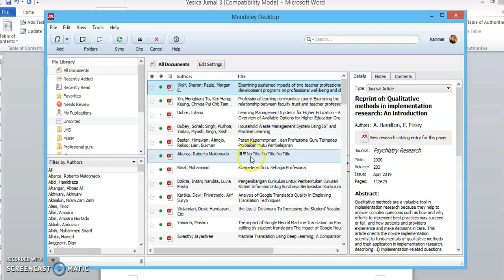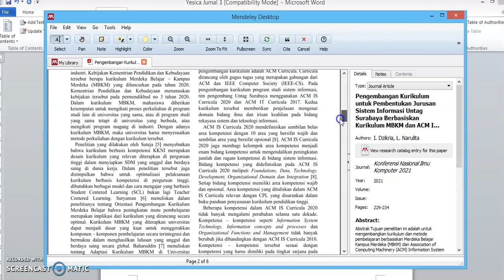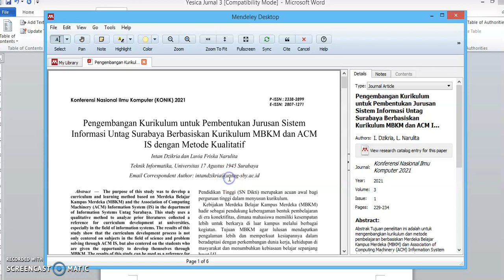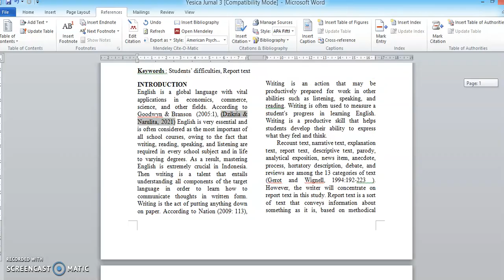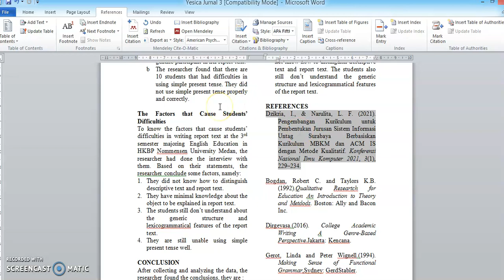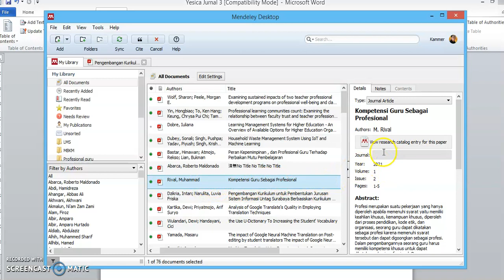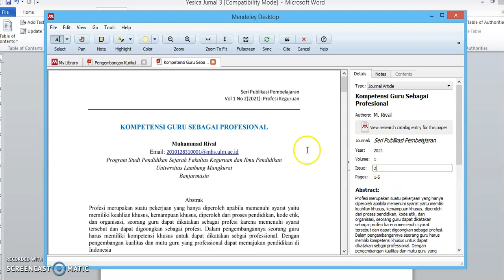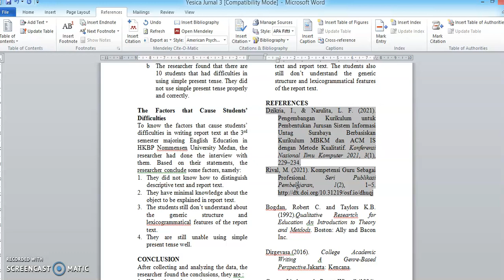Menggunakan mendeley atau tidak??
Video berikut mendeteksi apakah penulis menggunakan aplikasi Mendeley atau tidak, selain itu penjelasan di video tersebut menjelaskan cara mengedit  di mendeley secara manual